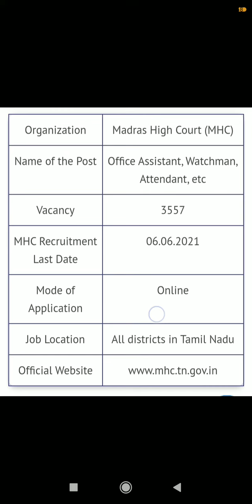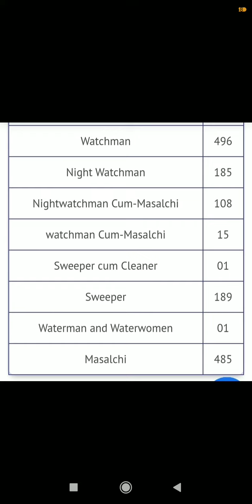Madras High Court Recruitment 2021 @ Apply Online Office assistant Attender Watchmen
Official Notification

online apply